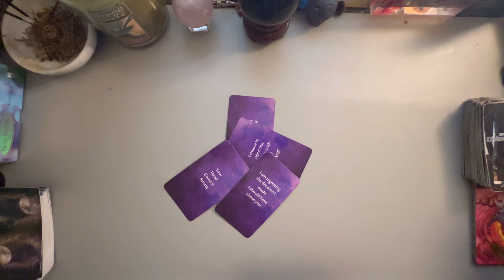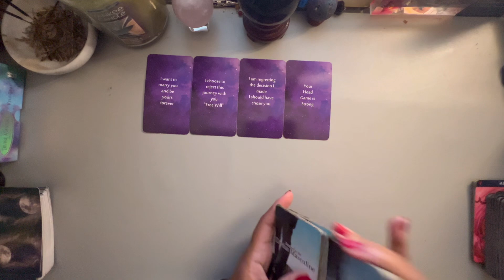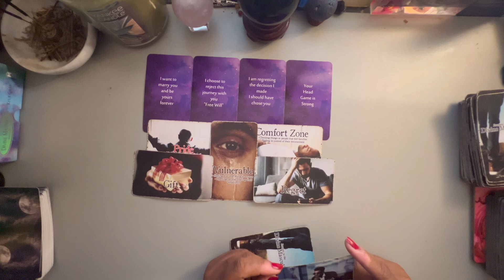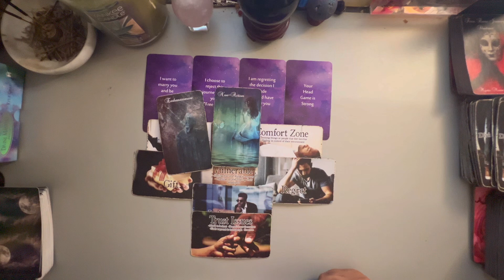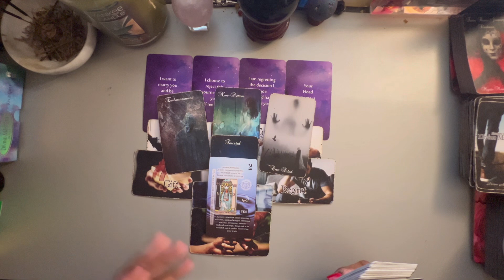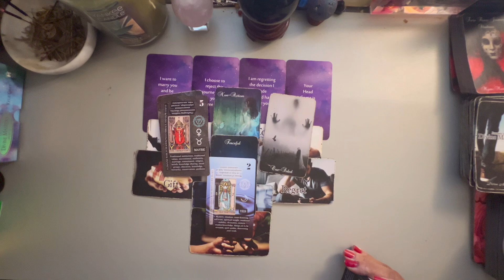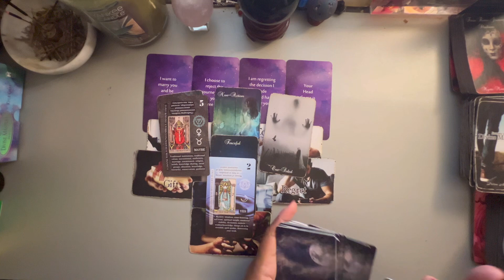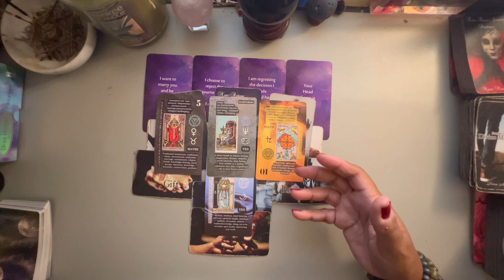Aries ♈️❤️ Let Me Tell🎙You About This MF In Your Energy 😳😔Right Now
Aries, We will explore who is currently pulling on your energy.

1) Solaray, Vitamin D3 + K2, 60 VegCaps (use code=JUZ4595)
2) MaryRuth's, 3-in-1 Daily Women's Health , 50 Billion CFU, 30 Capsules (use code=JUZ4595)
3) Anua, Heartleaf Quercetinol, Pore Deep Cleansing Foam , 5.07 fl oz (150 ml) (use code=JUZ4595)
4) Anua, Peach 70% Niacin Serum, 1.01 fl oz (30 ml) (use code=JUZ4595)
5) Anua, Heartleaf 80% Moisture Soothing Ampoule, 1.01 fl oz (30 ml) (use code=JUZ4595)
6) Anua, Heartleaf 70% Intense Calming Cream, 1.69 fl oz (50 ml) (use code=JUZ4595)
7) Earthtone Foods, Grass Fed Collagen Peptides, Unflavored, 32 oz (907 g) (use code=JUZ4595)